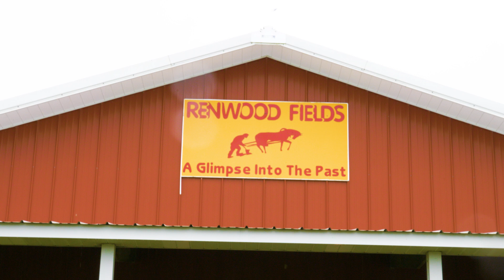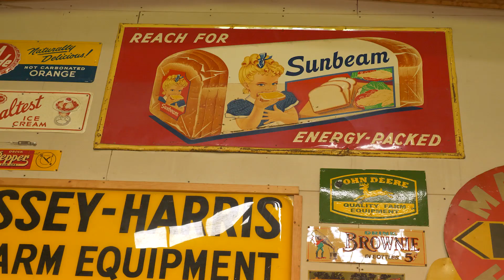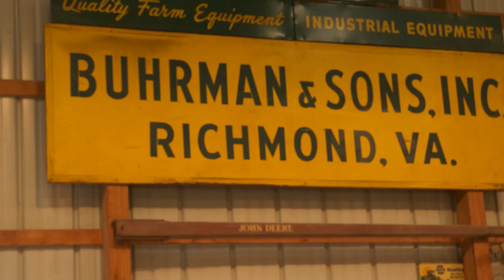FULL LENGTH - Brandt Visits Renwood Farms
Justin Allgaier and Rick Brandt visit David Hula and Renwood Farms for a glimpse into the past of farming.